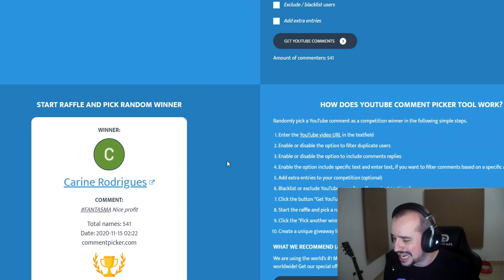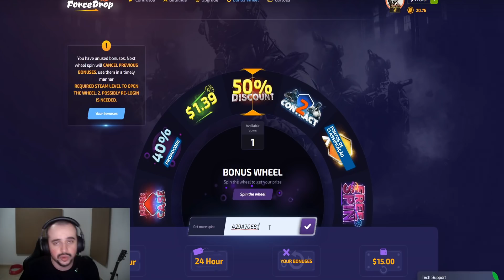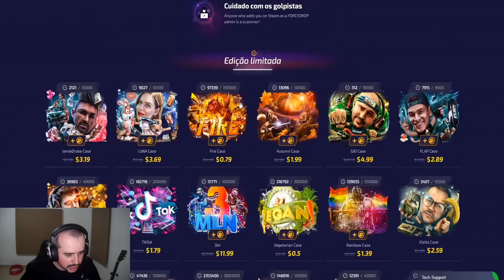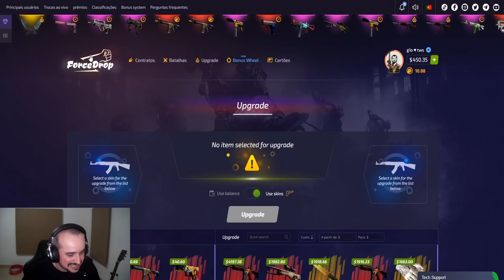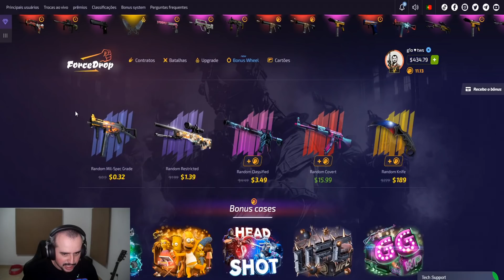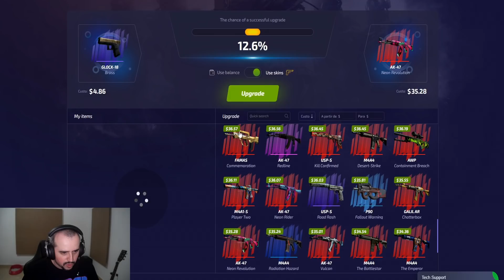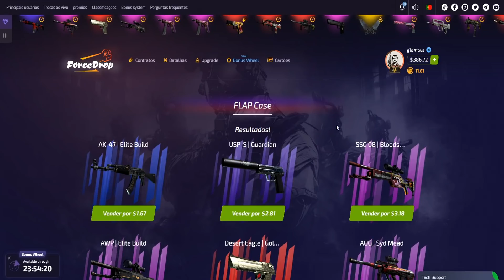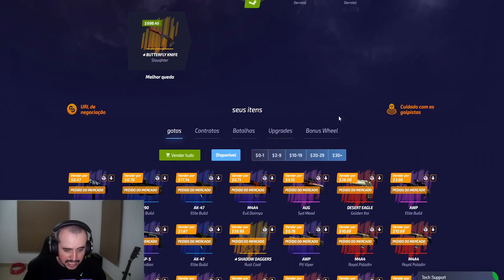A CAIXA DO FLAP VEIO MAIS CARO QUE UMA FACA! *INSANO*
- Abra CAIXAS no FORCEDROP! Cupom "GIO" dá 35% de BÔNUS
- Código secreto pra uma Wheel (roleta) grátis no Forcedrop: 429A70E81